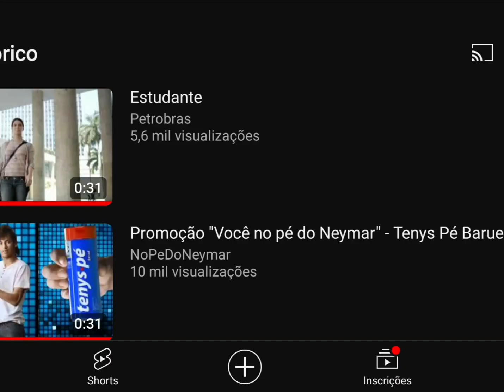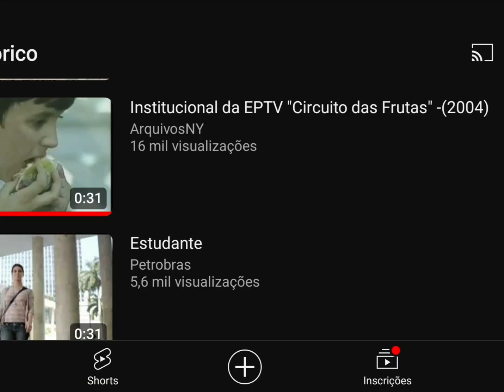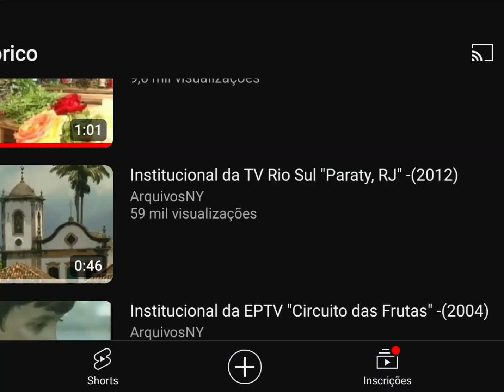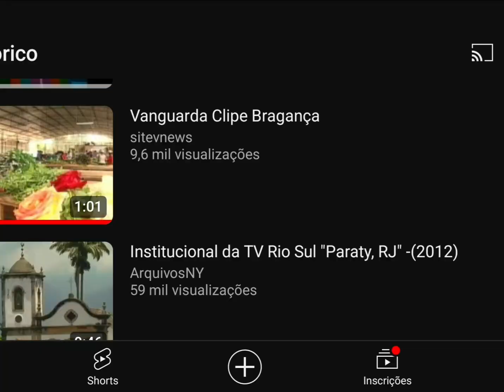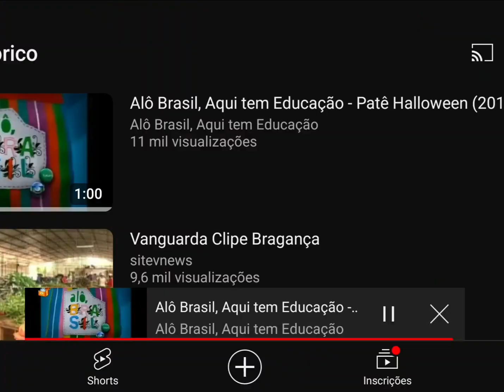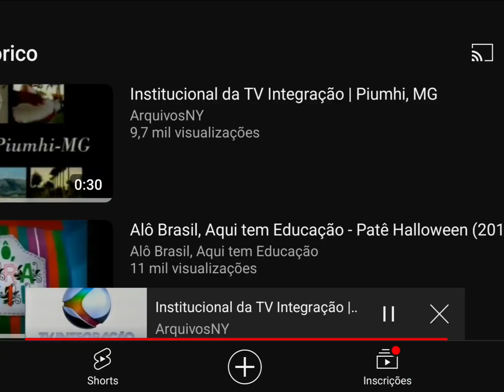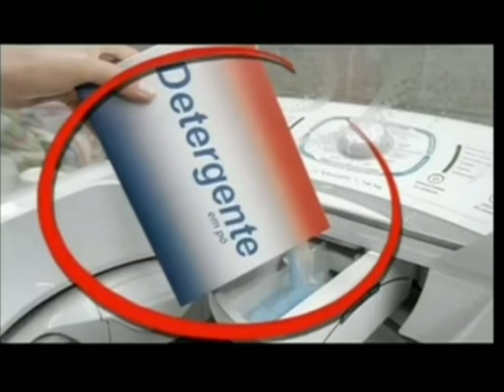Intervalo Globo Parabólica - Programa do Jô (31/07/2012)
Gravado pelo Sinal da Parabólica nesta Terça-feira, dia 31 de julho de 2012. (Exibida pelo StarOne C2 no Receptor PR2010 da Century) @centuryoficial